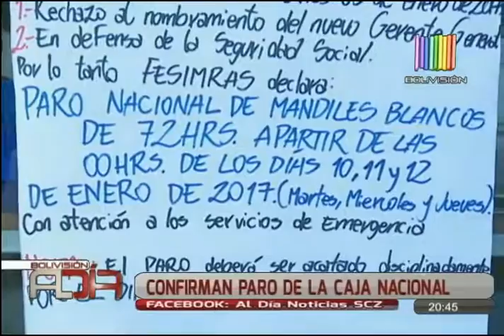Paro de la Caja Nacional de Salud confirmado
Como se había anunciado, desde las cero horas del martes, los médicos de la Caja Nacional de Salud, en Santa Cruz, iniciarán un paro de 72 horas en contra de la designación del nuevo gerente. Por su lado los trabajadores rechazaron la medida.

Este martes comienza el paro de 72 horas